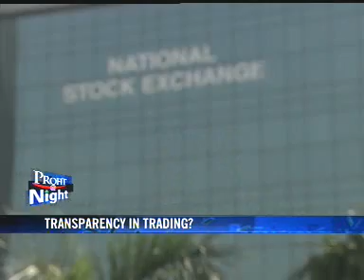SEBI plans to extend trading hours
Market regulator SEBI on Thursday proposed to extend trading hours in exchanges to align the domestic bourses with international markets and asked various stakeholders for their opinion.